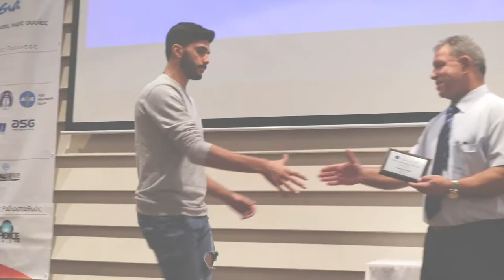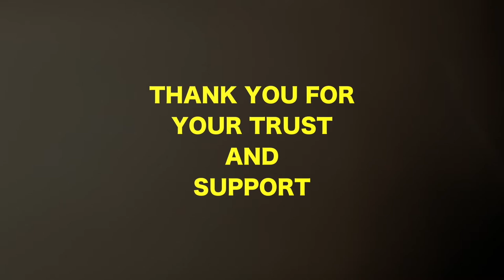MetaQuotes Champ Boxng Academy The Birthplace of Champions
MetaQuotes Champ Boxing Academy Cyprus is committed to developing the next generation of boxers, as well as supporting the development of our sport from grassroots through to elite level. The first of its kind, the Champ Boxing Academy Cyprus is a Limassol boxing club based in Tzavella Street, Linopetra, Limassol.

Champ Cyprus Boxing Academy is an integrated training institute which embraces all aspects of the development of the sport of boxing. World class facilities will host world class programs for boxing schools in Cyprus.

MetaQuotes Champ Boxing Academy will set best practice global standards for Cyprus boxing clubs, on development and performance.

Savvas Kokkinos - 3 Star AIBA Coach/Manager

1 Tzavella Street, Linopetra, Limassol 4102